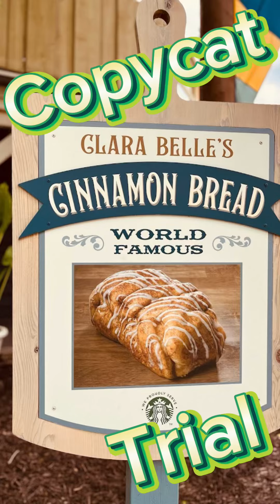Copycat - Cinnamon Bread from SilverDollarCity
Cinnamon Bread from SilverDollarCity is my favorite treat! 😋 I had to try to make it myself. 👨‍🍳

Want The Rogue Chef to make a delicious meal for you?

Let’s Go Rogue!